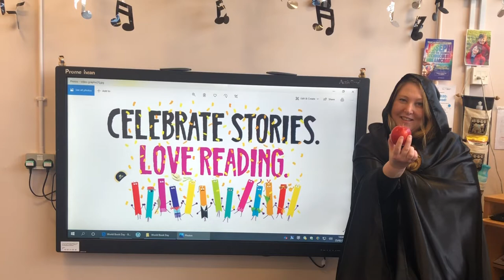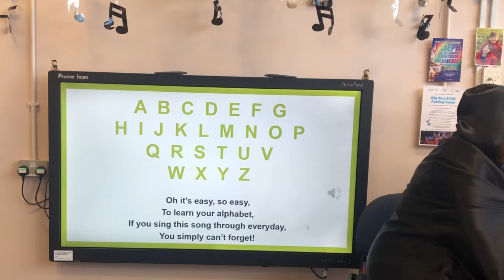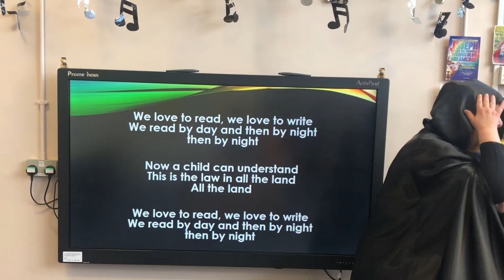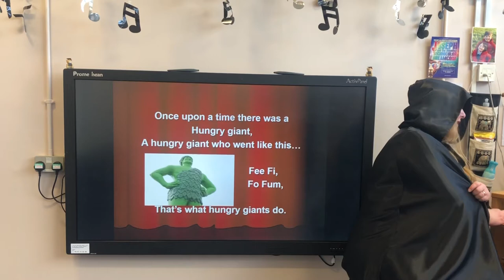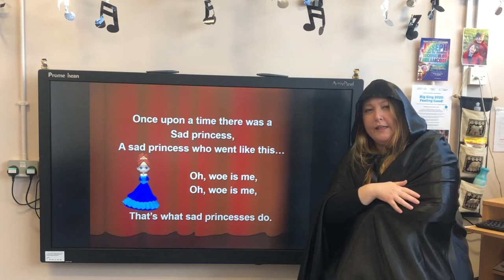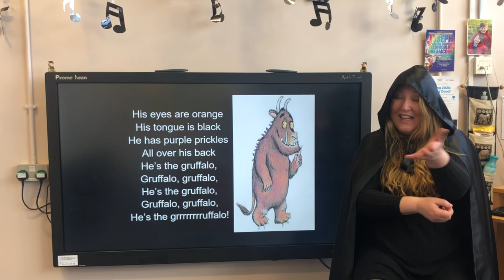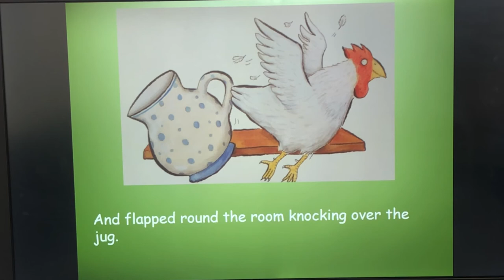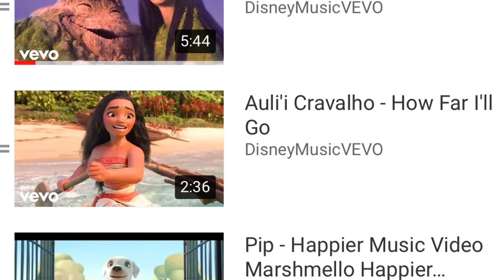EYFS/KS1 Music - World Book Day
EYFS/KS1 Music - World Book Day. A collection of songs based on the theme of 'World Book Day' and 'Storytelling'.